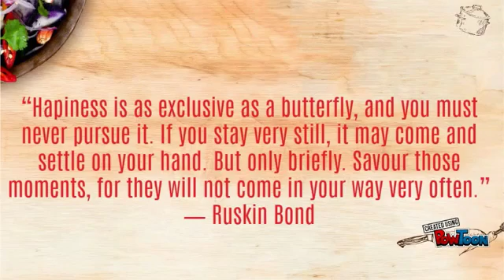Ruskin Bond movie